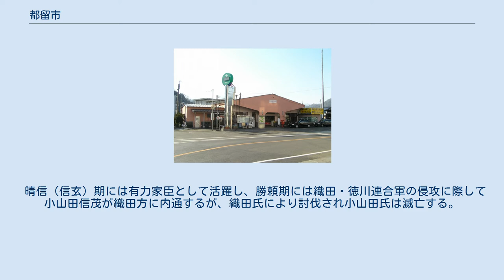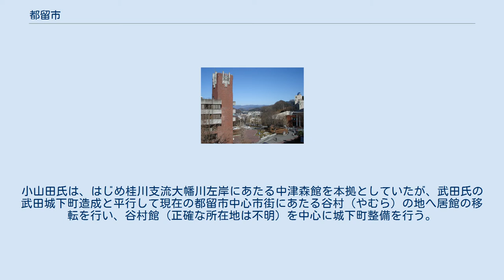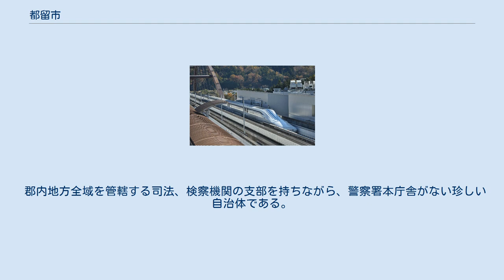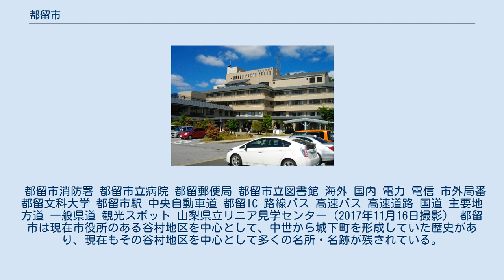都留市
都留市中心部周辺の空中写真。
1975年撮影の4枚を合成作成。
 都留市（つるし）は、山梨県東部の郡内地方に位置する市である。
古くからの甲斐絹の産地である。
 「都留」は都留郡の郡名に由来し、「都留」は都留市の位置する桂川（相模川）流域の地域が富士山の裾野を蔓のように延びており、その様子から「連葛」、「豆留」（いずれも「つる」）とよばれていたことに由来するとされている。
 大月市と富士吉田市との中間に位置する。
ほとんどが御坂山地や丹沢山地などに属する山間部であり、市の南西から北東へ桂川が流れる。
この桂川に沿って急峻な山と深い渓谷に挟まれた平坦地に市街地が形成されている。
また、この川に沿うようにして中央自動車道（河口湖線）、国道139号、富士急行大月線が通じている。
 桂川 都留市では、一部の区域で住居表示に関する法律に基づく住居表示が実施されている。
 郡内地方では桂川や支流域の平坦地に数多くの考古遺跡が立地している傾向にある。
市域も同様で、大野の一杯窪遺跡は旧石器時代の遺跡で、山梨県内最古の石器類が出土している。
また縄文時代の遺跡は早期から見られ、縄文中期の集落遺跡である尾咲原遺跡や中溝遺跡、後晩期の配石遺構が見られる牛石遺跡や中谷遺跡、桂川河岸段丘上の美通遺跡などがある。
一方、郡内の傾向として弥生時代以降の遺跡は乏しい。
 古代の律令制下では甲斐四郡のうち都留郡に属し、市域には桂川流域の多良郷が比定されている。
 戦国時代には都留郡を領した国衆・小山田氏が市域を本拠としている。
小山田氏は国中地方における守護武田氏と有力国衆との抗争に介入して武田氏と敵対していたが、信虎期に武田氏と和睦して武田家臣団に加わる。
 晴信（信玄）期には有力家臣として活躍し、勝頼期には織田・徳川連合軍の侵攻に際して小山田信茂が織田方に内通するが、織田氏により討伐され小山田氏は滅亡する。
小山田氏は、はじめ桂川支流大幡川左岸にあたる中津森館を本拠としていたが、武田氏の武田城下町造成と平行して現在の都留市中心市街にあたる谷村（やむら）の地へ居館の移転を行い、谷村館（正確な所在地は不明）を中心に城下町整備を行う。
 谷村は後の甲州街道から分岐し吉田へ至る富士道が通り、中世には市も成立した要地で、近世に甲斐国を領した徳川氏や豊臣系大名時代にも政治的拠点として活用された。
また、谷村から桂川を挟んで対岸の川棚には勝山城が所在し、築城期は不明であるが、城跡からは豊臣系大名の浅野氏時代の居館や屋敷地の遺構が検出されており、桂川左岸に新たな城下町造成が企図されていた可能性も指摘されている。
 江戸時代には谷村城が築かれ鳥居氏、秋元氏二代の谷村藩が成立し郡内地方の政治的拠点となり町場が発達する。
秋元氏時代には郡内地方における用水堰の開削や郡内織の新興が行われているが、市域でも秋元氏時代の開削と言われている谷村大堰があり、近世には郡内織も広く営まれていた。
 宝永元年（1704年）に秋元氏が武蔵国川越へ転封されると郡内地方は幕府直轄領化となり、谷村城は破却されて谷村には陣屋が設置され町場は衰退する。
 特記なき場合「歴代市長」による。
 郡内地方全域を管轄する司法、検察機関の支部を持ちながら、警察署本庁舎がない珍しい自治体である。
 都留市消防署 都留市立病院 都留郵便局 都留市立図書館 海外 国内 電力 電信 市外局番 都留文科大学 都留市駅 中央自動車道 都留IC 路線バス 高速バス 高速道路 国道 主要地方道 一般県道 観光スポット 山梨県立リニア見学センター（2017年11月16日撮影） 都留市は現在市役所のある谷村地区を中心として、中世から城下町を形成していた歴史があり、現在もその谷村地区を中心として多くの名所・名跡が残されている。